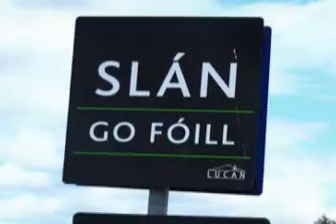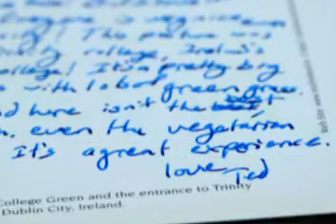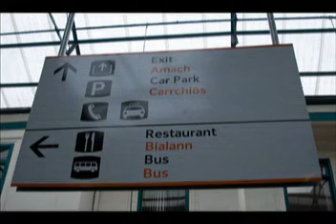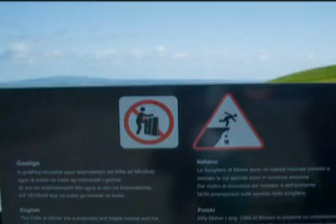Ted's Trip to Ireland Part 1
Ted's Trip to Ireland.  The music may be crackily, but that is because of compression, as well as images.  For sharper images

I had a time of my life there and will go back!  I used U2's Bad and All I want is You, Enya's If I can be where you are, and The Corr's Peggy Gordon and Rebel Heart as my songs!